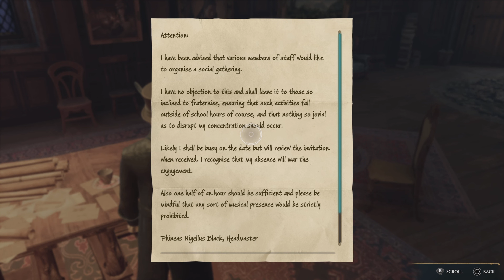Hogwarts Legacy PS5 part 43.*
Hogwarts Legacy PS5 walkthrough part 43.